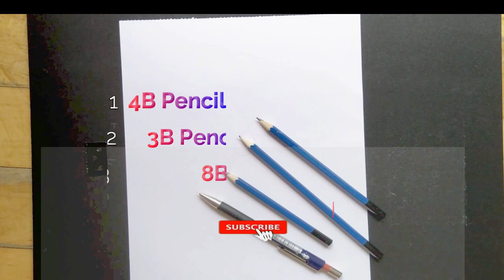EASY GRAPES SKETCH | HOW TO DRAW GRAPE STEP BY STEP | FOR BEGINNERS |TIME-LAPSE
Hey guys!
Welcome back!
Here is another complete step by step super easy tutorial on how to draw grapes by sketching. I show how to draw step by step time-lapse tutorial , if you ask any question please comment.